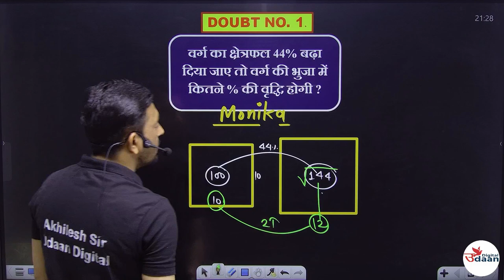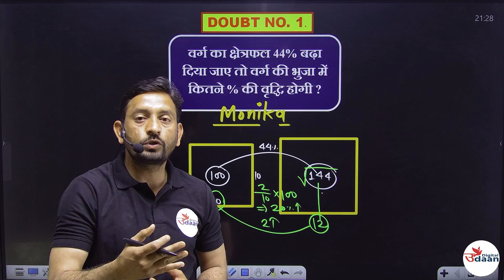Doubt No. 1 || MPTET || MP PATWARI || VAN RAKSHAK || AABKARI || SSC || MATHS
यदि आपका भी है कोई डाउट तो हमे 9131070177 पर Whats app करे और पाए विडियो सलूशन |
Join Course :